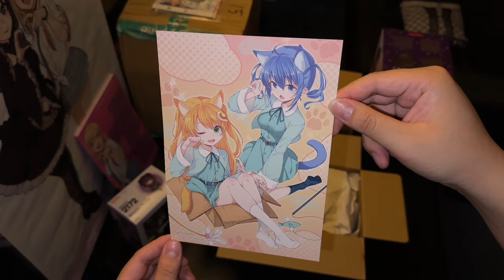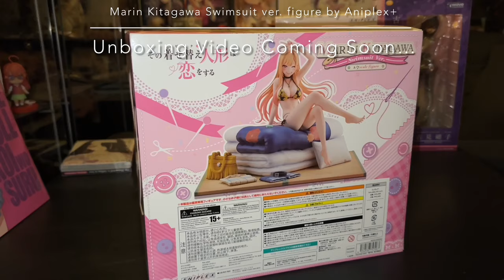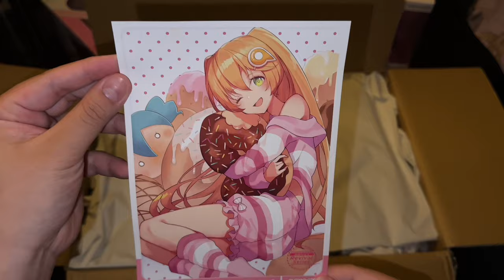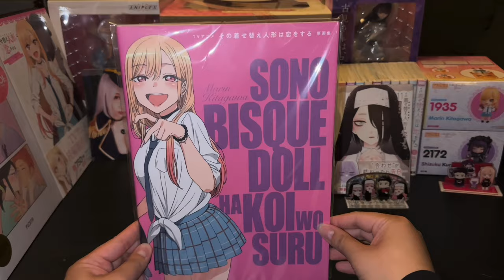Unpackaging Haul! My Dress-Up Darling (8) & Komi Can't Communicate (1) Merch!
Hello hello and welcome back! First video of 2024 and first ever Merch Haul video!! Hope you're all well and looking forward to seeing the next unboxings coming soon!
Spoiler: Mostly My Dress-Up Darling!

In this haul, you'll see the merch I'll be unboxing soon (or now) that I got from Amiami and Aitai☆Kuji:
Unboxing in this video:
-My Dress-Up Darling Key Animation Art Book
I got mine at the Amiami booth at Anime Expo 2023! But I found it here in case anyone wants to check it out:

-My Dress-Up Darling Key Animation Tapestry
Also from the Amiami booth at AX 2023!

-My Dress-Up Darling 11 Special Package Edition w/Original Acrylic Diorama
(その着せ替え人形は恋をする 11 特装版 オリジナルアクリルジオラマ付き (書籍))

Coming Soon:
-My Dress-Up Darling Nendoroids! Marin Kitagawa + Shizuku Kuroe
(ねんどろいど その着せ替え人形(ビスク・ドール)は恋をする 喜多川海夢 + ねんどろいど TVアニメ「その着せ替え人形(ビスク・ドール)は恋をする」 黒江雫)

-TV Anime "Komi Can't Communicate" Shouko Komi 1/7 Complete Figure by WAVE
(TVアニメ『古見さんは、コミュ症です。』 古見硝子 1/7 完成品フィギュア)

-TV Anime "My Dress-Up Darling" Marin Kitagawa 1/7 Complete Figure (ANIPLEX+ Exclusive)
(TVアニメ「その着せ替え人形(ビスク・ドール)は恋をする」 喜多川海夢 1/7 完成品フィギュア (ANIPLEX+限定))

-TV Anime "My Dress-Up Darling" Marin Kitagawa Swimsuit Ver. 1/7 Complete Figure (ANIPLEX+ Exclusive)
(TVアニメ「その着せ替え人形(ビスク・ドール)は恋をする」 喜多川海夢 水着Ver. 1/7 完成品フィギュア (ANIPLEX+限定))

-B-style TV Anime My Dress-Up Darling" Marin Kitagawa Bunny Ver. 1/4 Figure
(B-style TVアニメ「その着せ替え人形は恋をする」 喜多川海夢 バニーVer. 1/4 フィギュア)

Lots of beautiful art pieces by amazing artists! Let me know which you'd like to explore more of and I'll share with you the wonderful artist(s)!
*I'll also end up listing them here soon...*

As always, I try my best to show off what the product has to offer for those interested in getting them! Or for those who just want to see what's up in them! But also, I love (slowly) showcasing my collection for fun! And of course, if the video has any printed artbooks or manga/materials, I cannot show its entirety so a teaser should suffice! A quick flip for your benefit! :)

Have a wonderful rest of your day! Stay safe, take care, till next time!
Timestamps
0:00 - Intro
0:09 - My Dress-Up Darling Key Animation Art Book + Tapestry
0:28 - Amiami box #1
0:58 - Shouko Komi 1/7 Complete Figure by WAVE
1:04 - Aitai☆Kuji box #1
1:18 - Aitai☆Kuji box #2
1:45 - Amiami box #2
2:38 - My Dress-Up Darling 11 Special Package Edition w/Original Acrylic Diorama + My Dress-Up Darling Key Animation Art Book
Song from Sessions: Diana
(10) chromonicci - Hyperion's Tale.